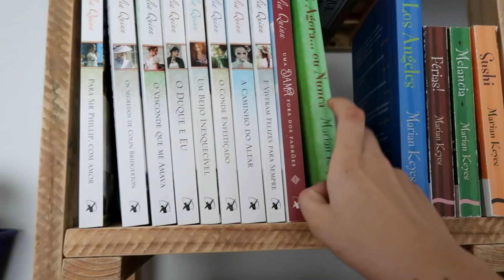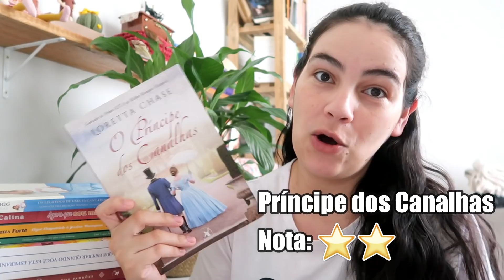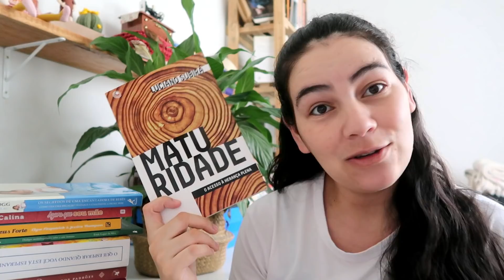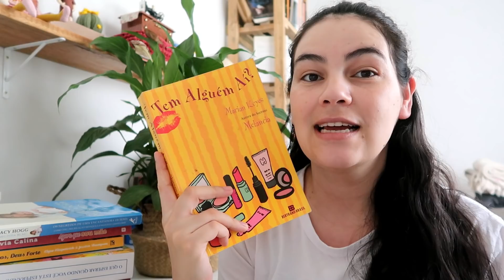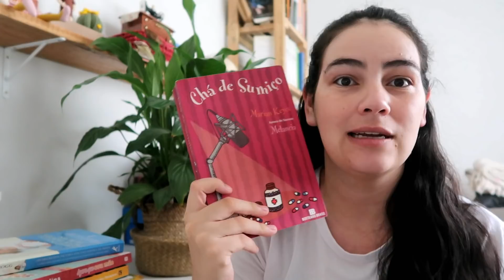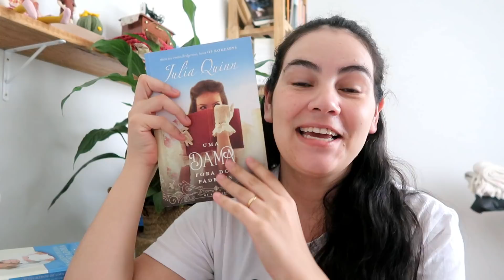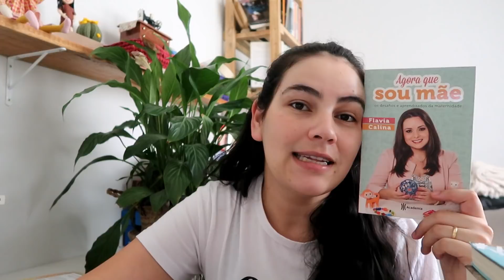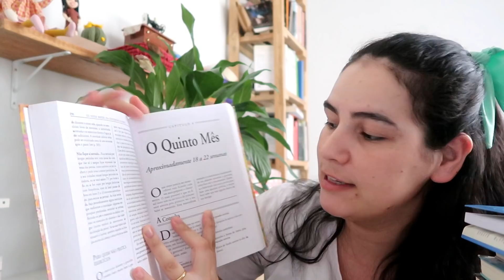TODOS OS LIVROS LIDOS EM 2020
Livros lidos em 2020, muita dica de livro bacana ♥

Principe dos canalhas
Diabo veste prada
chá de sumiço
Tem alguém ai?
Ensaios: autor: Erick Lopes da Silva (não encontrei disponivel)
Colcha de retalhos
coleção quarteto smith
Uma dama fora dos padrões
Flavia Calina
Encantadora de bebes
Pais fracos, Deus forte
O que esperar quando se está esperando
Esposa até segunda
casada até quarta
Noiva até sexta
solteira até sabado
Livraria dos corações solitarios
amor de redenção
teto para dois
samatha Sweet
Lista de Brett

Editor:
Filmora